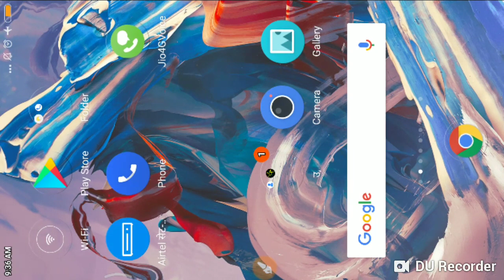BPSC update - 60-62 वी mains का रिजल्ट 27-29 अक्टूबर तक। 63वी mains exam-10-20 january